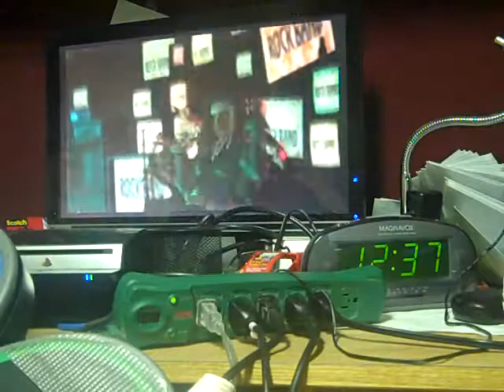Are You Dead Yet? 100% FC [Team Rapture]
One try; no practice.  I mean I've FCed it before online, but I hadn't done it in solo yet, which was kind of bugging me.  Also, yay for making Team Rapture!